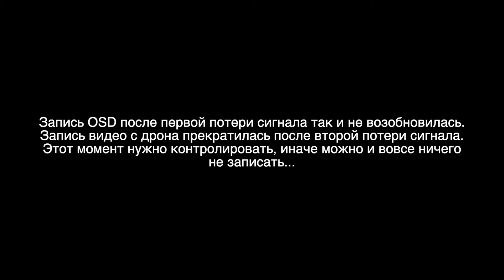DJI FPV На сколько максимально улетит? Тест дальности (LONG RANGE)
Всем привет, и это уже третье видео про новинку от DJI! На этот раз я замерял дальность полета на этом дроне. Особенно это было интересно после потери сигнала в 300 метрах от себя. Что же было в этот раз? Узнаете прямо сейчас!
inst: @smollafpv